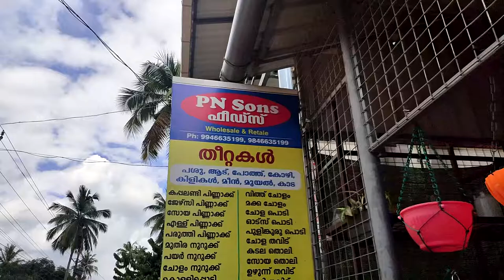പുതിയ അഥിതി | BETTA FISH PURCHASE | FAMILY VLOG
we brought a betta fish. It is also known as fighter fish.

ഞങ്ങൾ ഒരു ബെറ്റാ ഫിഷ് നെ വാങ്ങിച്ചു .

We are not professionals. All we mean is to spread joy and positivity.

Music